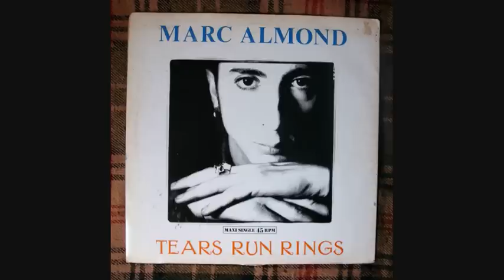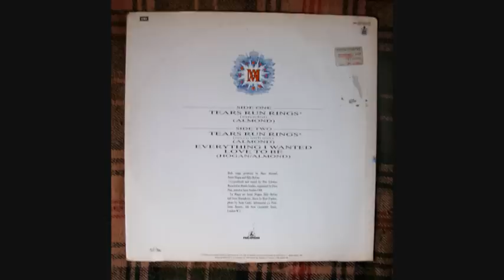Marc Almond - Tears Run Rings (Extended)